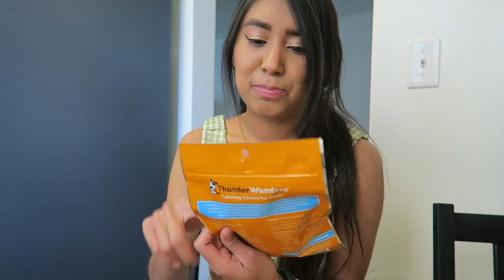days in my life 2021: trader joe's haul and new studio apartment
hehe hello i'm back with a days in my life 2021: trader joe's haul and new studio apartment tour!

⚡️i'm sam
⚡️i'm 25!